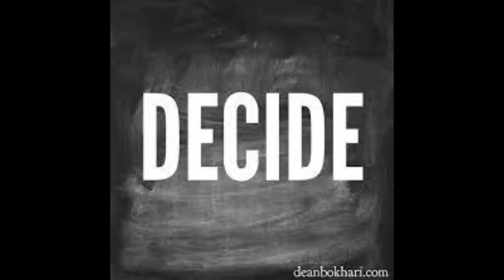The Addams Family 2 (2021) Film Explained in Hindi / Urdu | Adam Family Full Summarized हिन्दी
The Addams Family 2 (2021) Animated movie explained in Hindi Urdu. The American Fantasy animation film “Adam Family part 2” story summarized with a full ending in हिन्दी explanation. Plot is about a girl named "Wednesday" who is shown at a science fair at the beginning. She Is conducting an experiment here while taking DNA from the human body and mixing with animals to get the conclusion. The scientist as a judge is very impressed by her and offers to join him. She agrees. Then the news travels as "Wednesday '' is not the real daughter of Adams family. But Adams family does not take it seriously.  "Wednesday '' suspects and she takes the string of her father's hair to check the DNA but in vain.

"Wednesday" knows that it is not matching. But the fact was contrary, it is known that a scientist is entrapping who asks her to press a button in his lab  to transform Adams family locked in a cage. .But she forbids it because she still thinks Adams is her father. Later, the fact is exposed that the scientist was telling a lie and she is really the daughter of Adam . She feels guilty for her mistake  that she thinks as such. At the end they return from their vacation trip happily and begin to live together , building a close bond with one another.